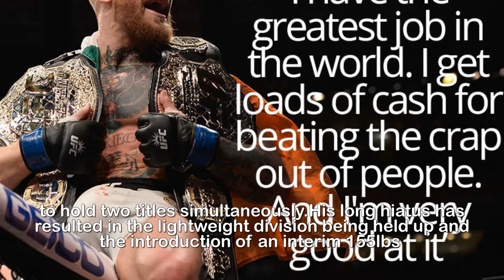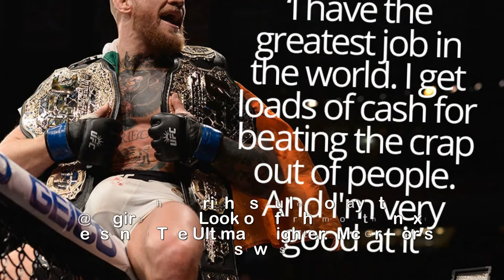Conor McGregor responds to Dana White’s title threat on Instagram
Conor McGregor responds to Dana White’s title threat on Instagram.McGregor, 29, hasn’t set foot inside the Octagon since claiming the lightweight title in the main event of UFC 205.Nearly fourteen months havepassed since the Irishman’s historic victory at Madison Square Garden, which saw him become the first fighter in the promotion’s historyto hold two titles simultaneously.His long hiatus has resulted in the lightweight division being held up and the introduction of an interim 155lbs